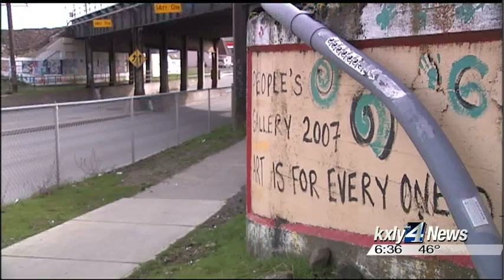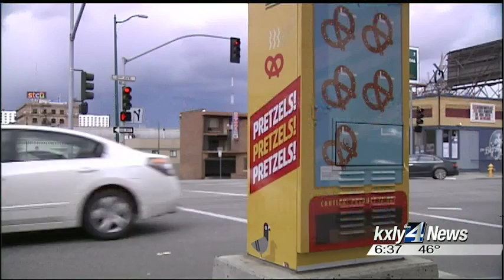Spokane triples arts funding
It's the most support for the arts since Spokane got rid of its  department a few years ago as the city council voted to triple the arts  budget Monday night. KXLY4's Brittany Paris reports.